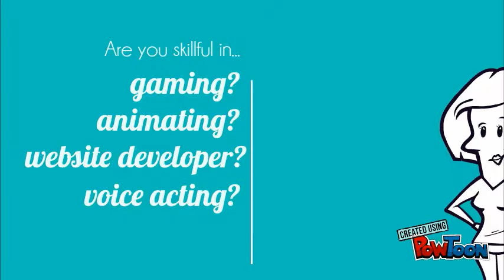Skippi Skip Production Promo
We want you to join us! Grow our community! Have fun helping us!
Contact one of these fine methods in order to join today:
We are growing but we still need a wide variety of people to help us grow further. We may want just about everyone, but we do need specific skills. We for sure need someone who can help create a website for us, and manage for us (Skippi Skip must have full access to it though). We would also like animators, like someone who can create a cartoon, or make a video look better than ever. JOIN TODAY!!!-- Created using PowToon -- Free sign up -- Create animated videos and animated presentations for free.  PowToon is a free tool that allows you to develop cool animated clips and animated presentations for your website, office meeting, sales pitch, nonprofit fundraiser, product launch, video resume, or anything else you could use an animated explainer video. PowToon's animation templates help you create animated presentations and animated explainer videos from scratch.  Anyone can produce awesome animations quickly with PowToon, without the cost or hassle other professional animation services require.